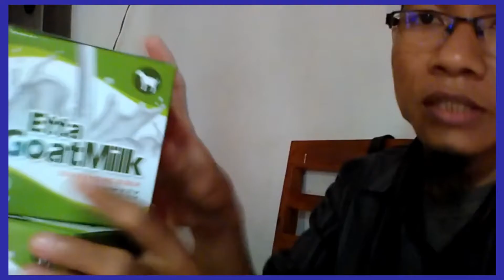Jual Susu Kambing di Kecamatan Medansatria Kota Bekasi WA : 081282707458